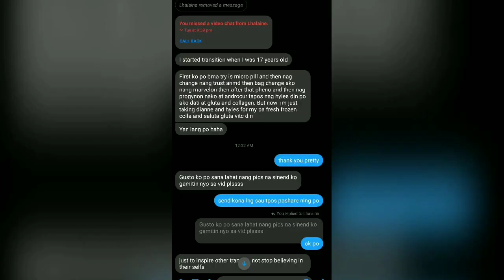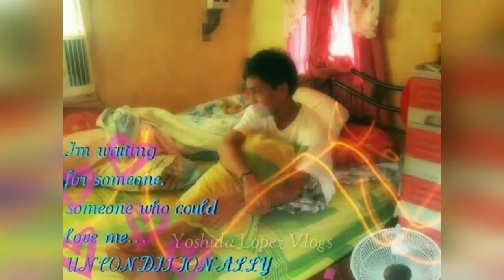MALE TO FEMALE TRANSITION TIMELINE | TRANSGENDER HRT UPDATE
HORMONES REPLACEMENT THERAPY UPDATE